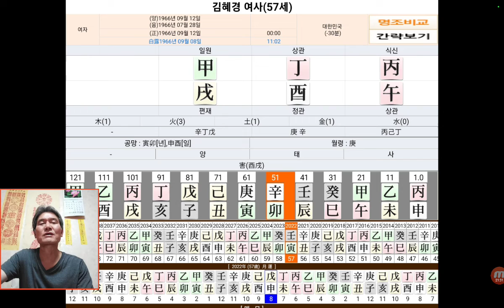김혜경 여사 사주 사주팔자